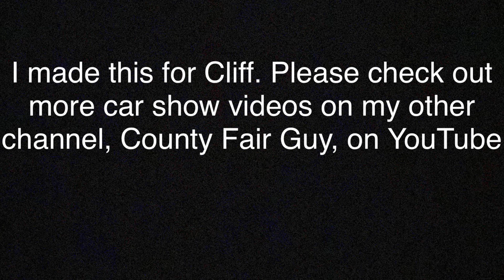A video for Cliff